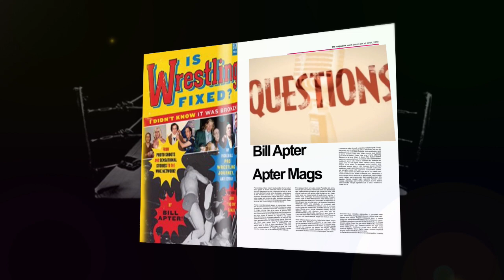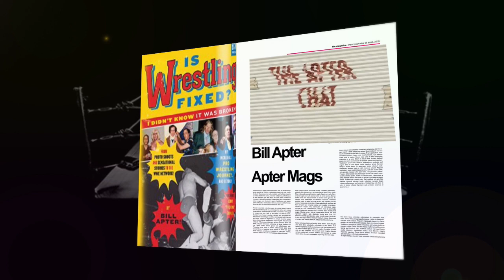CODY VS. DUSTIN AS SEEN THROUGH THE EYES OF REFEREE EARL HEBNER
At today's convention in New Jersey I got the perspective of the third man in the ring -- referree Earl Hebner -- to discuss his participation in the amazing and now classic DOUBLE OR NOTHING pay-per-view Cody Rhodes vs. his brother Dustin Rhodes match. Here now exclusively are referee Hebners thoughts ...